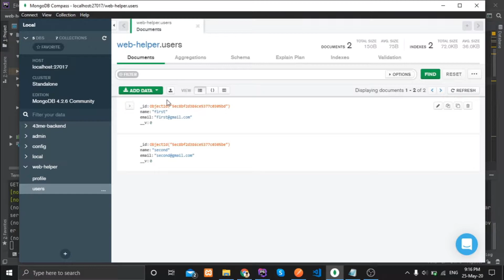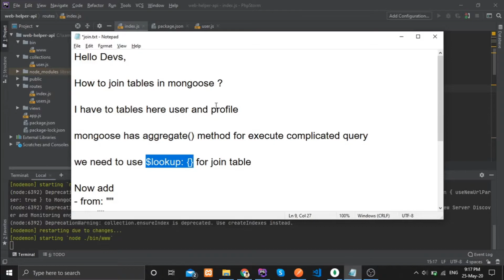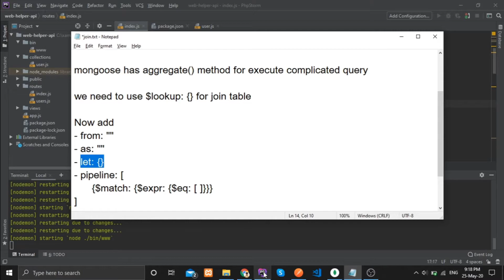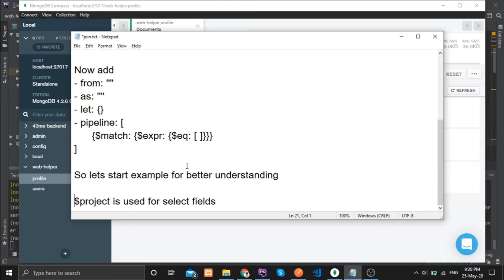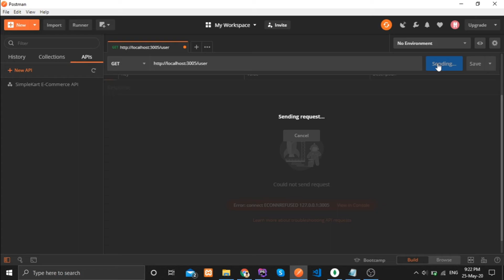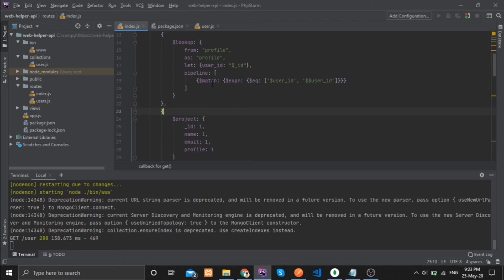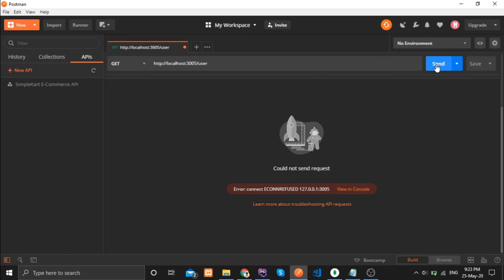How to join tables in mongoose using aggregate in express js (Node js)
Join multiple tables in mongoose express js using aggregate and lookup
Easiest way to populate query in mongoose